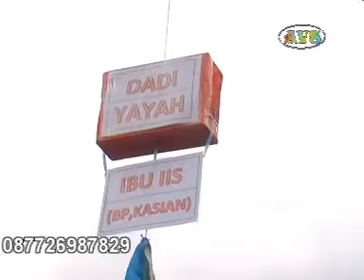PSW SIDAMUKTI BP, DADI 2016 sinjang bodasan